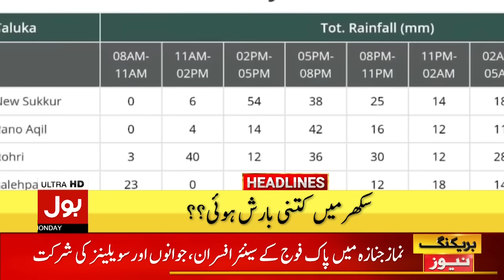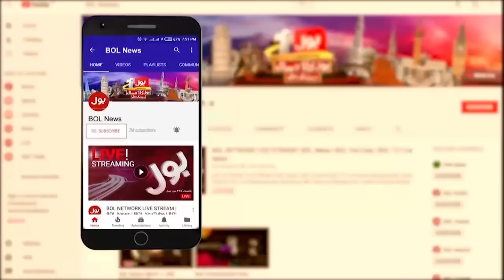Big Challenge For Modi Sarkar | 11 PM Headlines | Situation Critical In India | Pak Internet Down